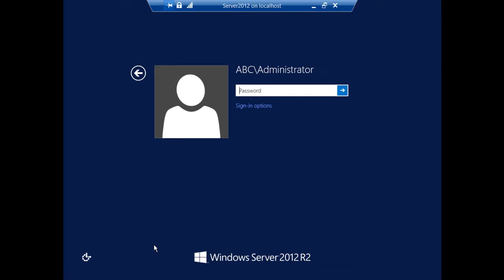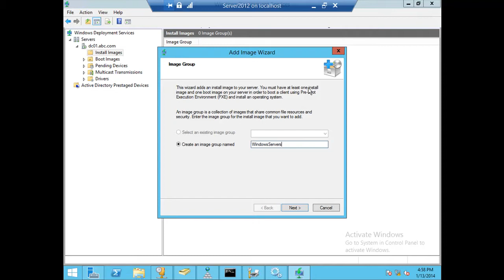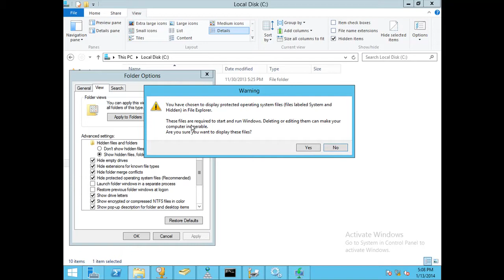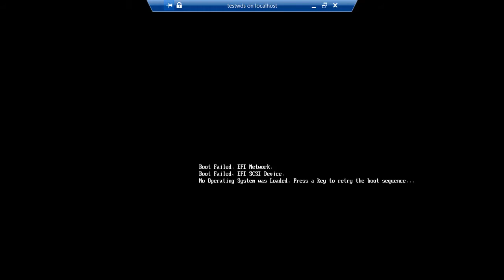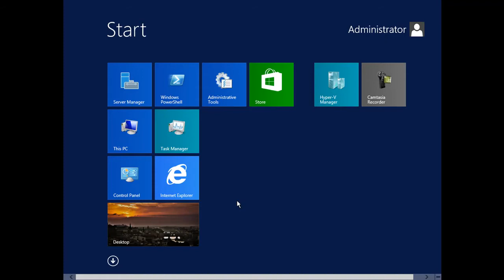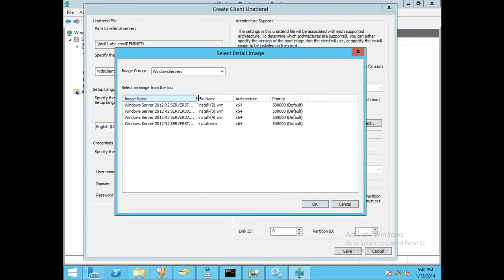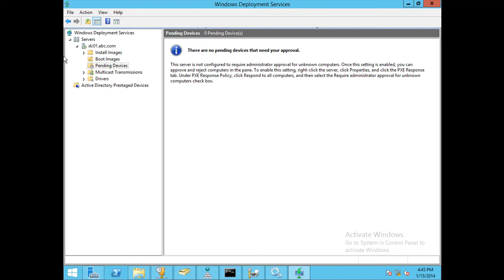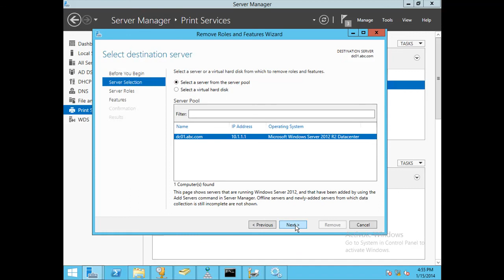Windows Deployment Services P2 In Windows Server 2012 By Eng. Abdullah Sawalha